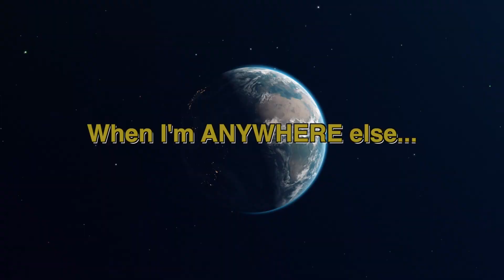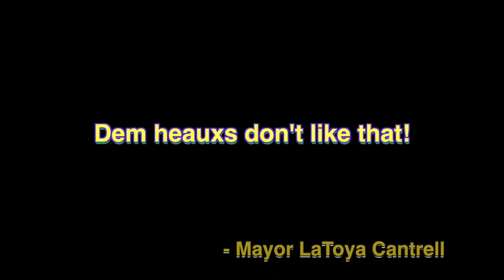504 (New Orleans).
When I'm in the city vs. when I'm anywhere else.

I'm so glad Mardi Gras season is over lol.